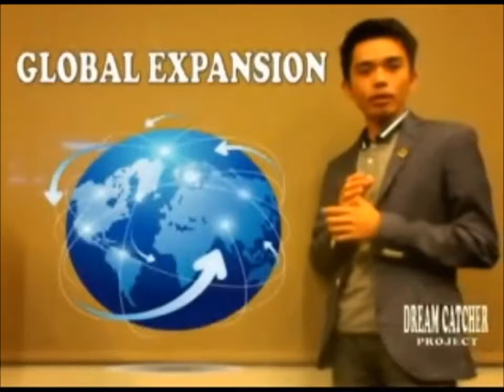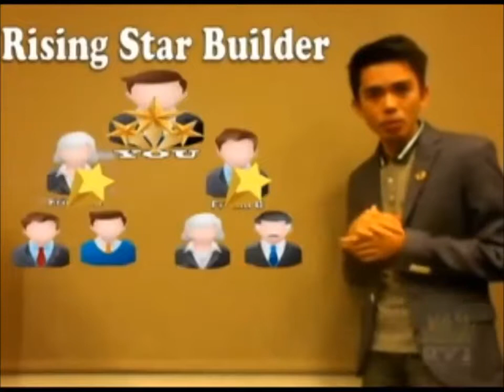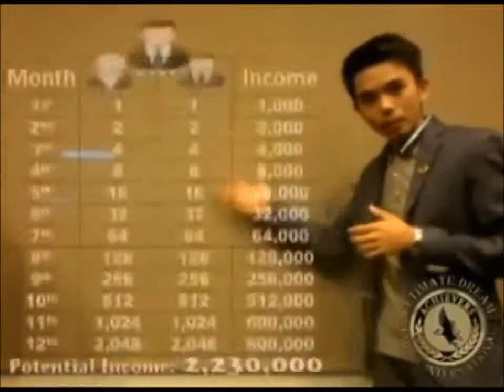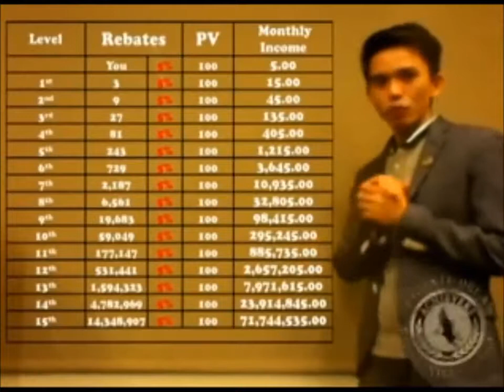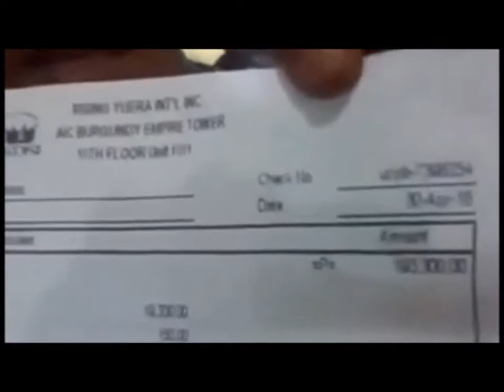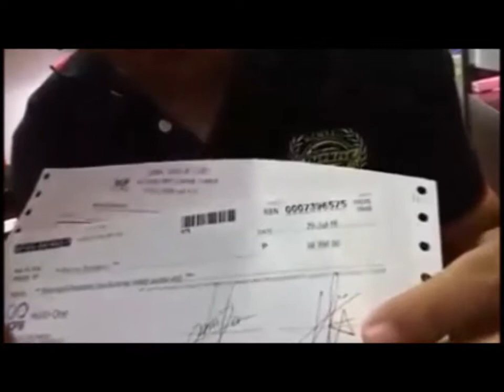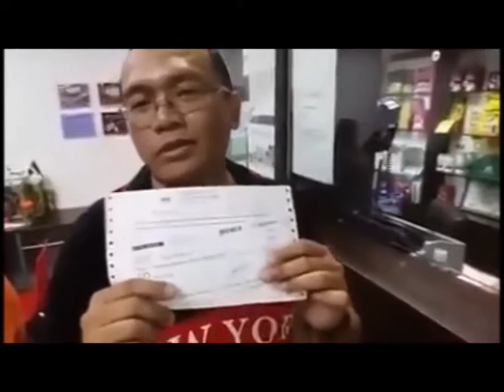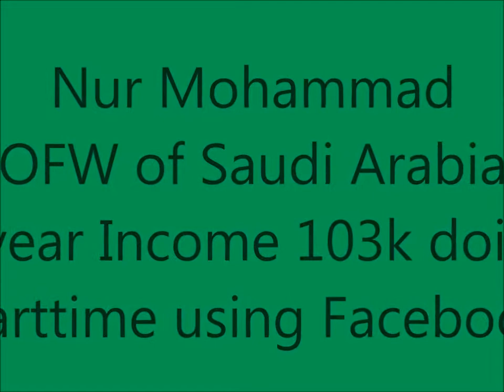RYI Marketing Plan Presentation (Simple Way)